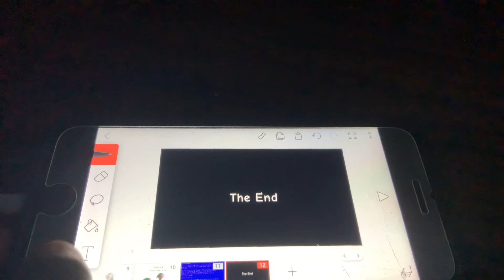You better not fall over (Glitch)